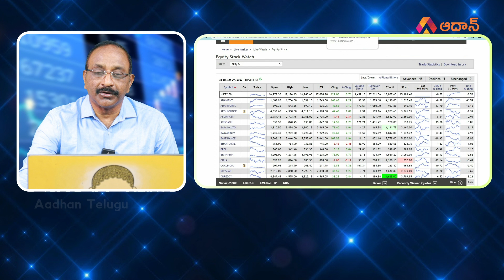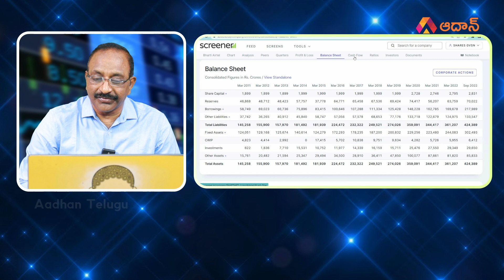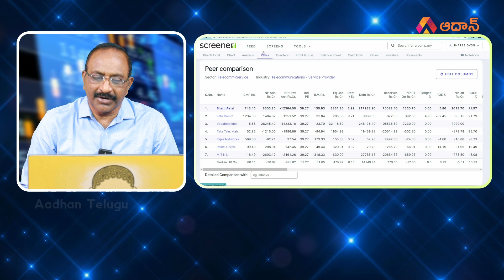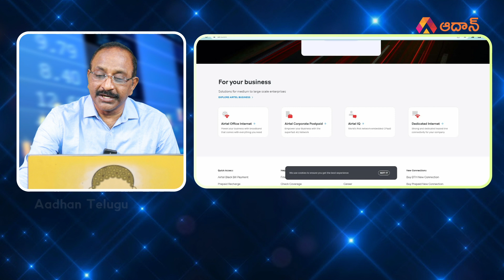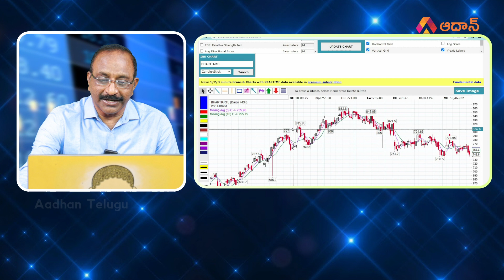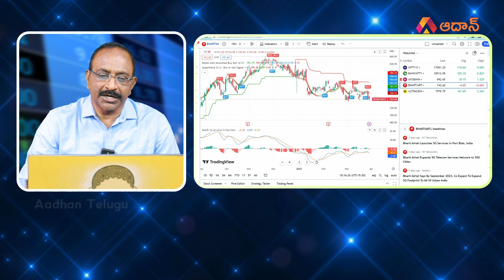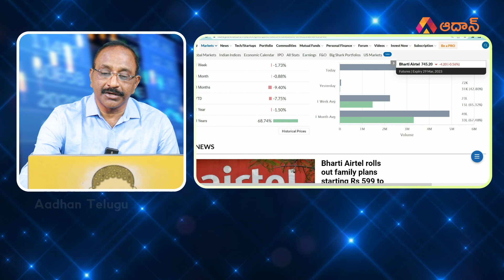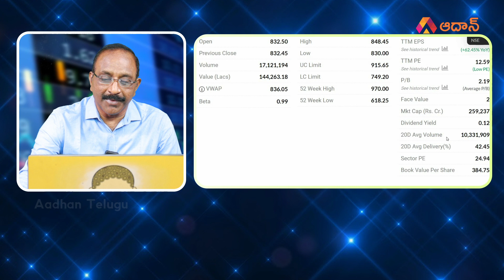Bharti Airtel కనెక్ట్ అవుతుందా ? | Bharti Airtel Share Market Analysis | Aadhan 360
Watch Here To Bharti Airtel కనెక్ట్ అవుతుందా ? | Bharti Airtel Share Market Analysis | Aadhan 360